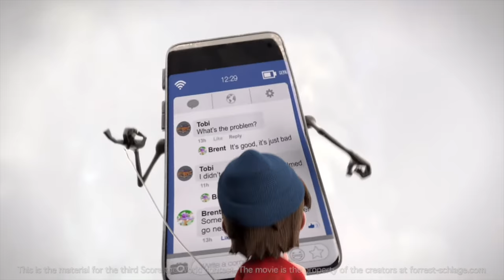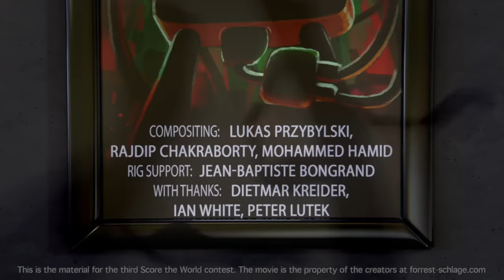Score The World contest - STW[2315] - Submission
Re-score of the award-winning animated short "Like and Follow" by Tobias Schlage and Brent Forrest. Music composed and orchestrated by Enrico Basso.

This is a contest material for Score The World 3. film scoring contest.
About the short film:
Like and Follow is a 3d animated short film created by Brent Forrest and Tobias Schlage.
It follows the story of a little boy that can't see anything but the display of his smartphone. Each time he starts to realize the beauty and dangers of the world around him his smartphone forces his attention back to the screen. The production of the film started in spring 2018 and was finished in April 2019. During 2019/2020 the film played in festivals around the world, including Siggraph, Giffoni and Annecy.
The film played in 78 countries, at over 202 festivals and won 33 Awards to date.